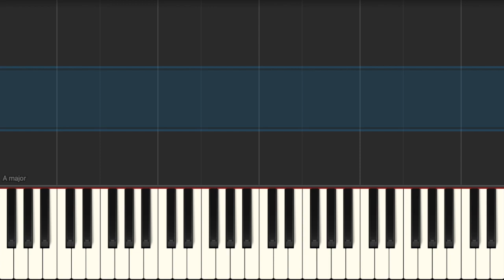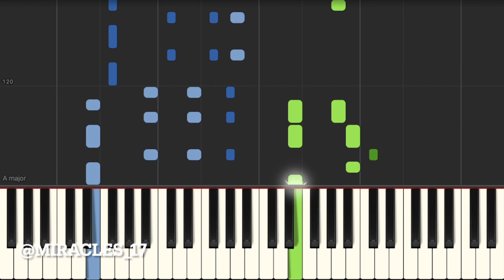【세븐틴 SEVENTEEN】2 MINUS 1 -피아노 커버 PIANO COVER-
[Piano sheets 악보]